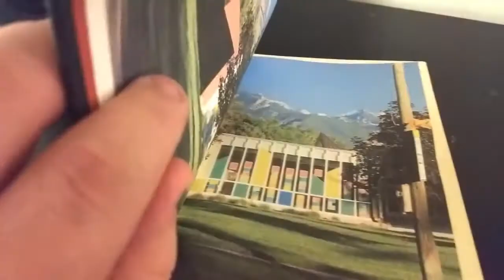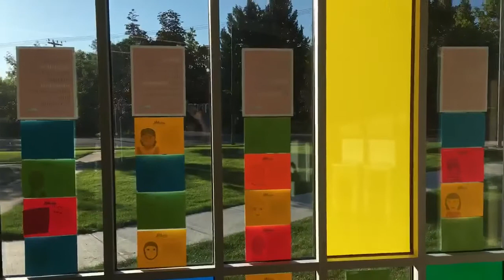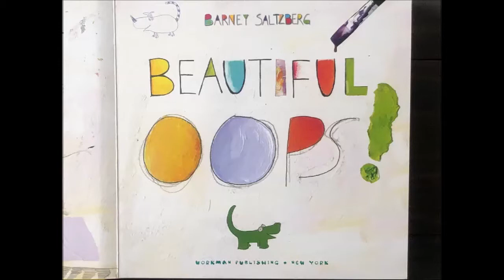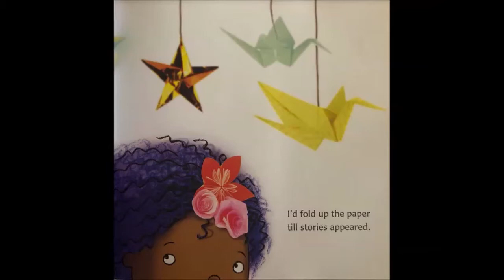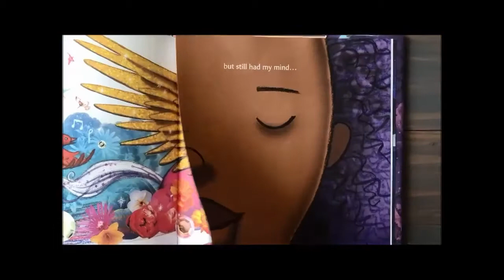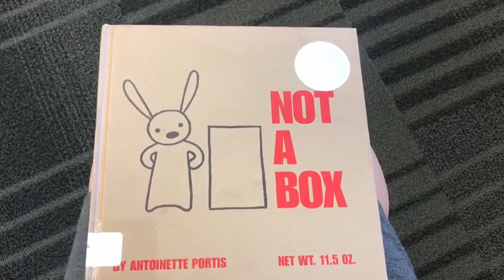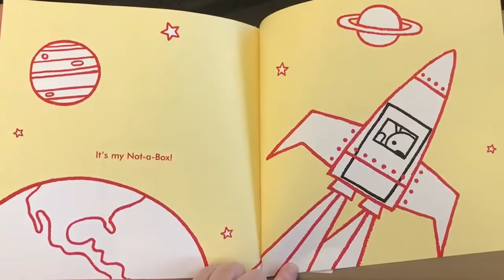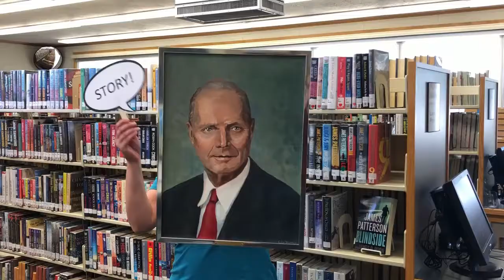Rockin' Storytime - Imagine Your Story!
How can your friends help you imagine your story during Summer Reading 2020?
You'd be surprised how helpful they can be!
It's not too late to sign up for Summer Reading and win some great prizes!
(Books were read with permission by the publishers.
This program features music from Shane Alexander (with Lupé Carranza and Jake Gideon) in "What's Your Story?" and songs created especially for "Imagine Your Story" by Dave Allen, Ulf Anneken, Elise Hepworth, Anthony J. Maglione, Dorothy Glick Maglione, and Evan Roberts.